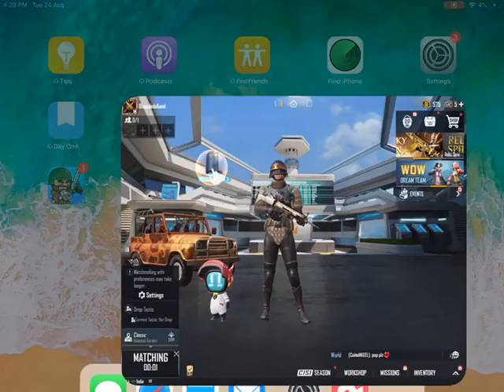BGMI 31 KILLS IN IOS 😍😍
Hey Guys,

New Bgmi video is up